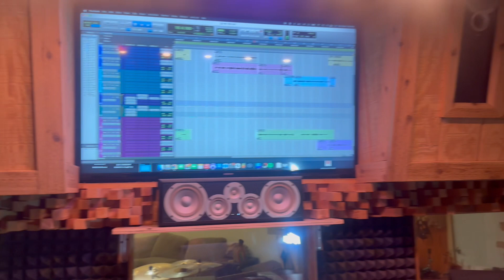SAVONE PHAUST & M.O. THA FLAWLESS (STUDIO VLOG)